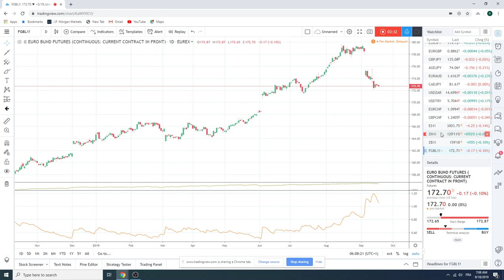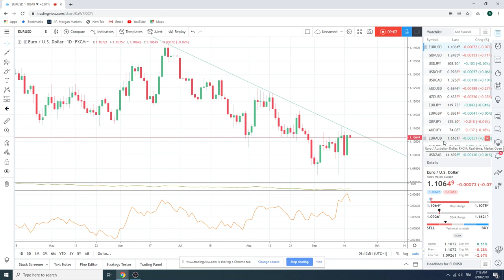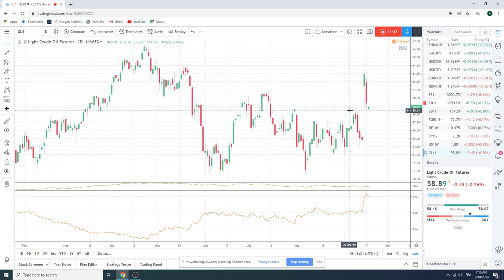18Sept19 Traders Morning Call - PrivateerFX